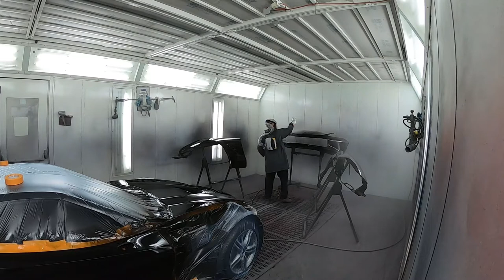Car Painting:🤙Corvette Stingray Paint Job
How To:
Front end paint job 2016 Chevy Corvette Stingray Straight up Black!!

LT1 6.2L V8